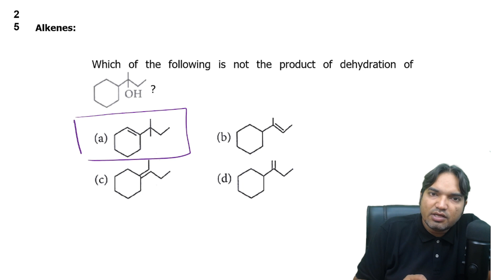Which of the following is not the product of dehydration of ?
Which of the following is not the product of dehydration of  ? (2015)
Ans:- (a)